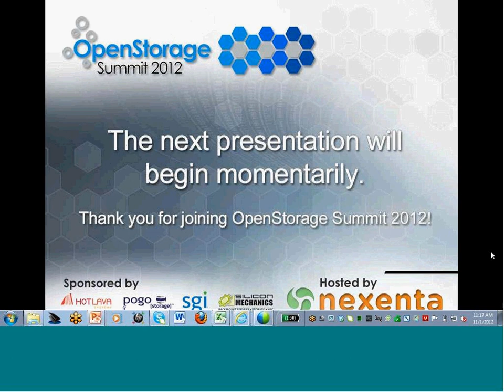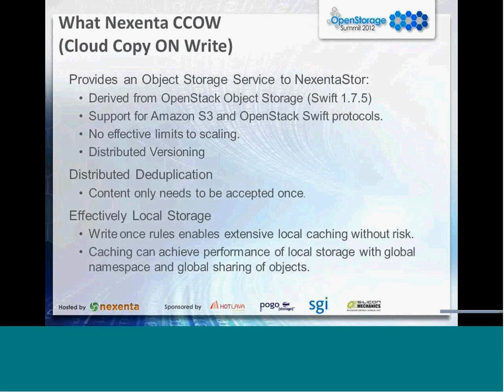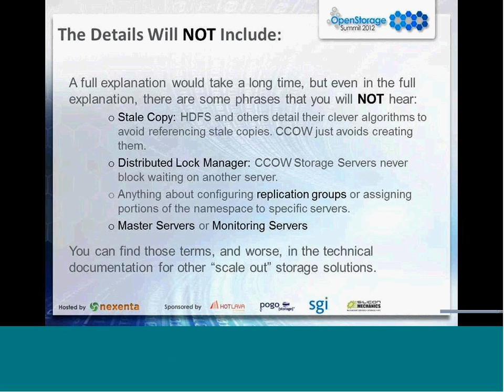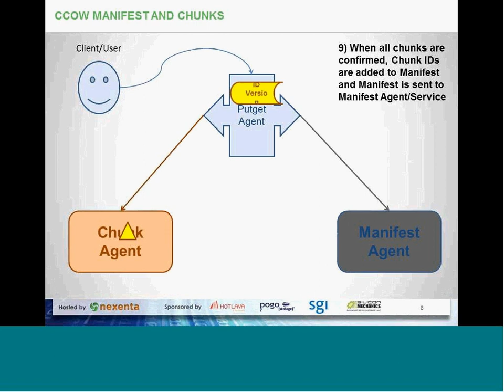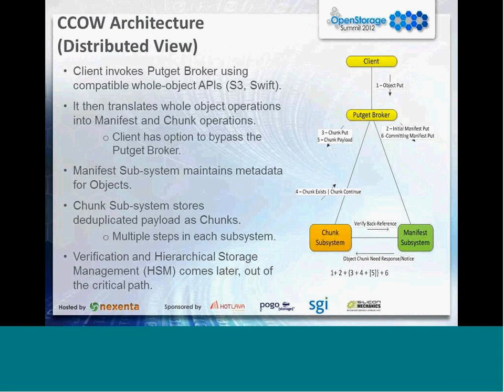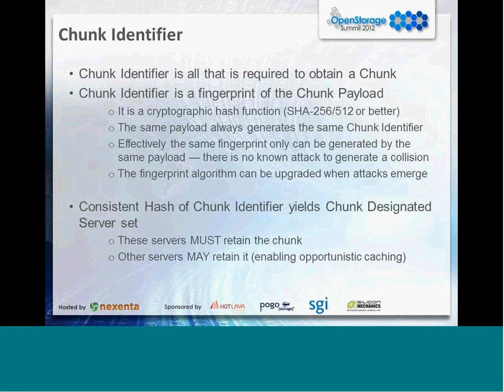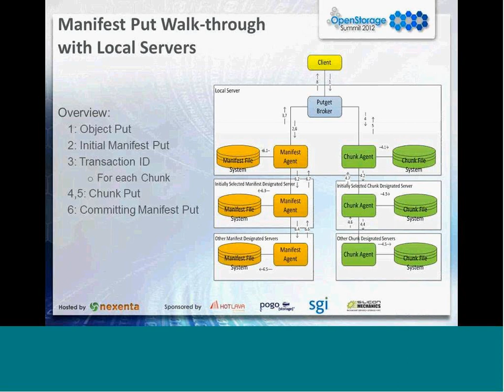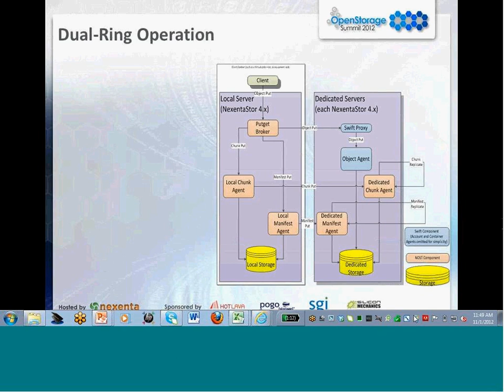Virtual OpenStorage Summit 2012 - NexentaStor CCOW: Cloud Copy on Write | Alex Aizman, CTO, Nexenta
Alex Aizman (CTO, Nexenta) discusses Swift Object Storage and Nexenta.